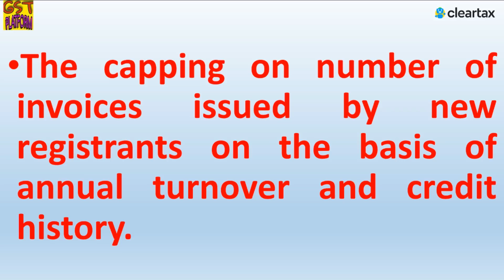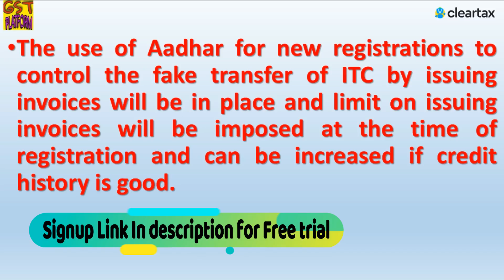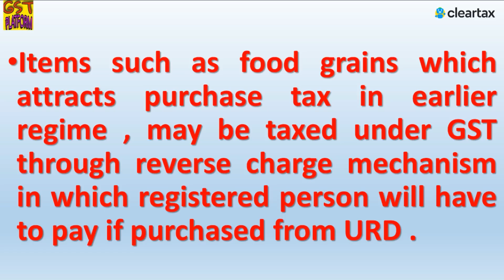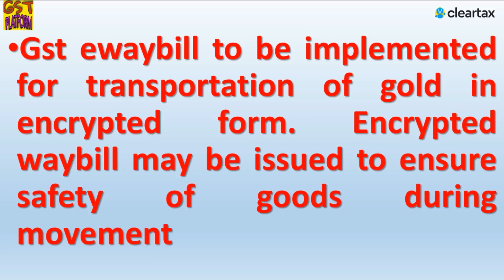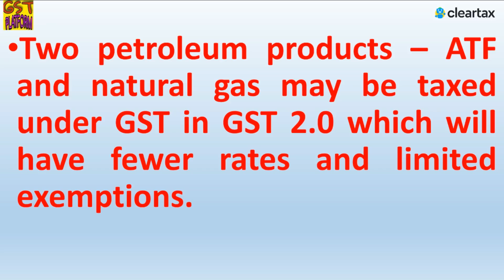BIG CHANGES PROPOSED IN GST|CAPPING ON INVOICE NUMBER|RCM APPLICABLE IN GST|CHANGES IN GST WAYBILL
In this video we will discuss about the changes proposed in GST . Invoice capping in GST , GST waybill for gold , RCM in food grains in purchase of food grains from URD.

ClearTax has a solution to all of your GST needs, starting with GSTR-1, 3B, 9, 9C filing along with New GST Return.

Our GST experts will be happy to help you

GST UPDATES

Team GSTPLATFORM